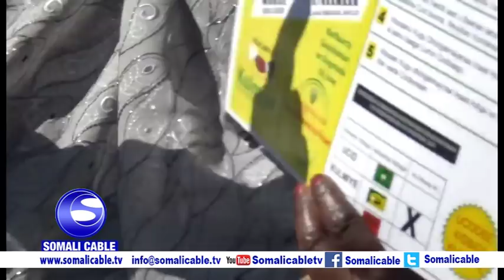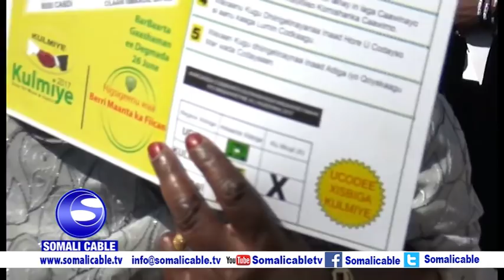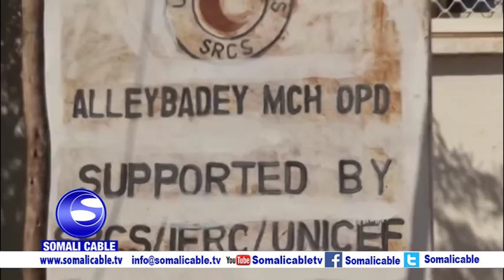WARARKA SOMALI CABLE IYO CABDICASIIS CABDULAAHI REALLY 05 11 2017